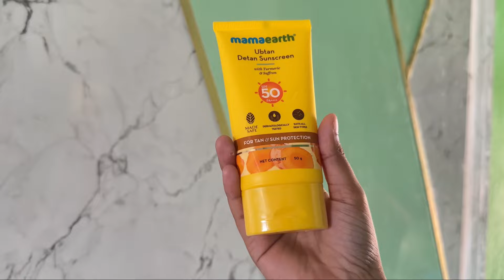Hum Sab Aagye AGRA 😍🥹✨ | Ayantika Kar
Here is Social media accounts -